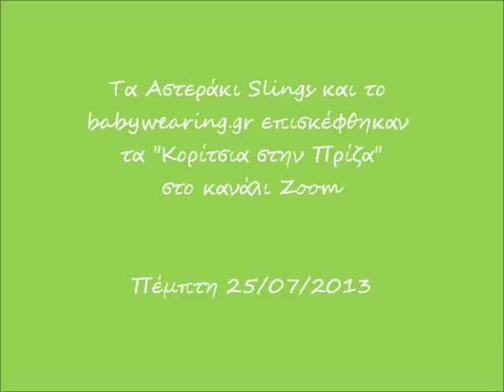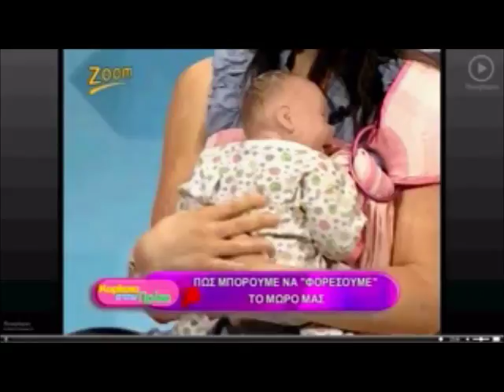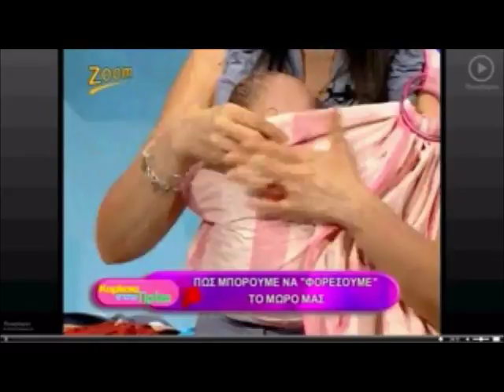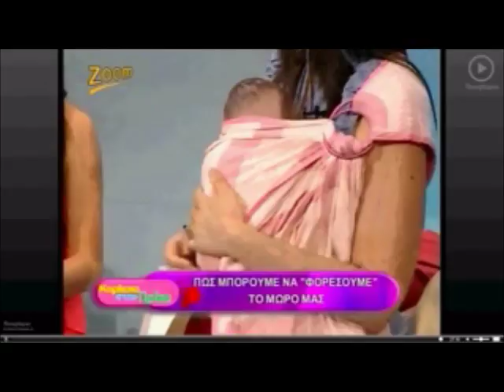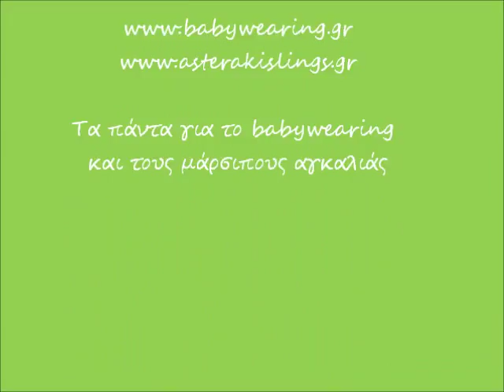asteraki slings babywearing sta koritsia stin priza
Τα Αστεράκια, μαζί με ένα μωράκι και την υπέροχη μαμά του, επισκέφθηκαν τα "Κορίτσια στην Πρίζα" στο κανάλι Zoom. Συζητήσαμε για την τοποθέτηση μωρού σε sling, είδαμε γιατί τα μωράκια νιώθουν άνετα σε μάρσιπους αγκαλιάς και μιλήσαμε για το τι μπορεί να κάνει μια μαμά που φοράει το μωρό της!
Πέμπτη 25 Ιουλίου 2013, στο κανάλι ΖΟΟΜ.